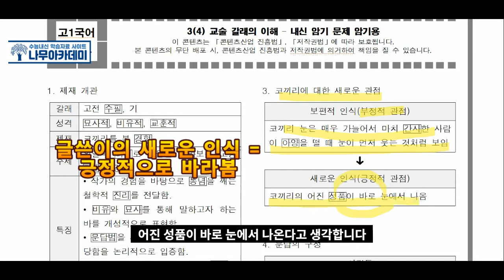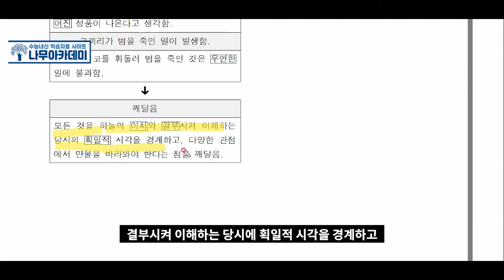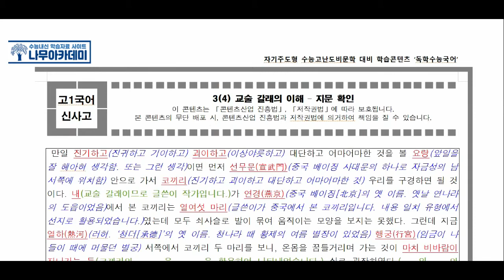[고1 내신] 국어 신사고 3(4) 교술 갈래의 이해(상기) 분석 및 문제 영상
이번 영상에서는 [고1 내신] 국어 신사고 3(4) 교술 갈래의 이해(상기) 분석 및 문제 영상  해보았습니다!